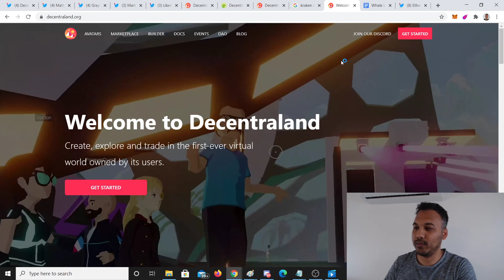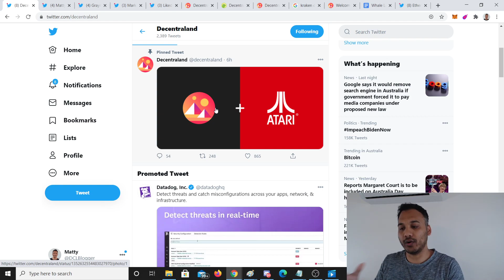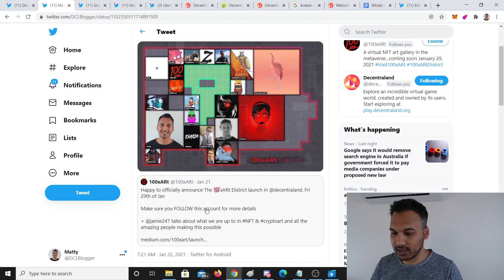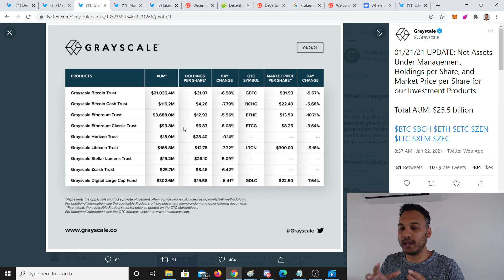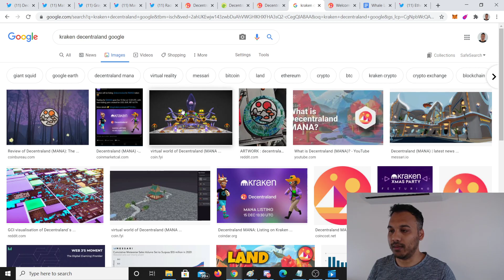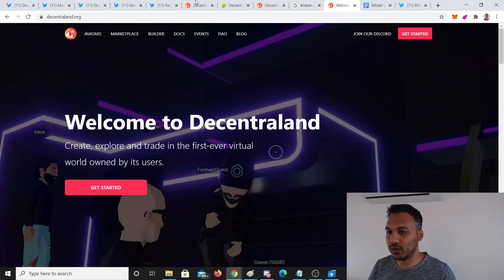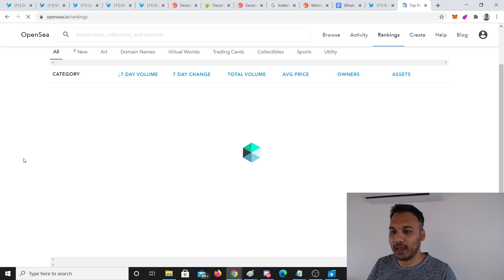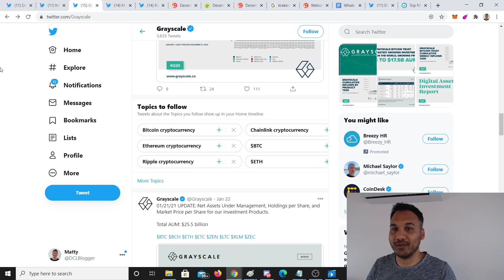Decentraland Partners with ATARI + Grayscale Trust Fund? MANA, LAND, Let's go through it all!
Decentraland teased a Atari partnership.

Grayscale announced adding a MANA Trust to offer their institutional investors.

MANA going crazy, let's go through it all!